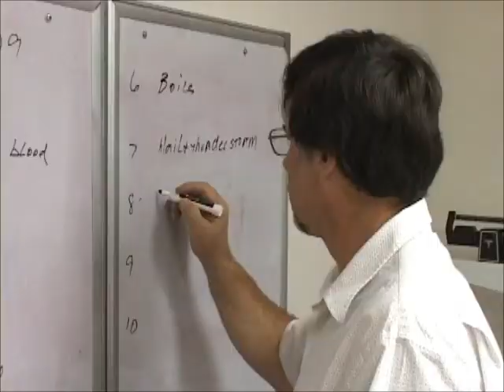Grace Church History and Building Plan DVD.wmv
Plan presented October 16, 2011 --

Great service this morning with Jasper Taylor and The Proclaimation Gospel Choir. Hope to post parts of the service soon.